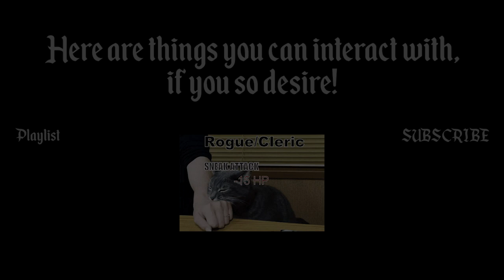INTELLECT = PROFESSORS & PIERCINGS (2x81)